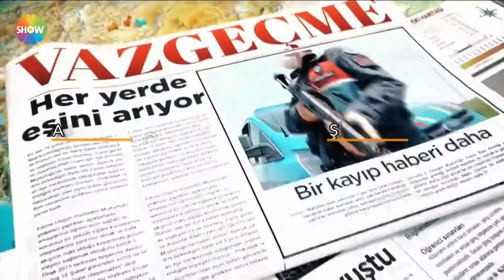Süleyman Gürbüz Kütahya'da hakim karşısına çıkacak!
Didem Arslan Yılmaz'la Vazgeçme 39. Bölümünde kayınpederi Süleyman Yıldırım'ın ölümüne sebep olan Süleyman Gürbüz Kütahya'ya götürüldü. Gürbüz, hakim karşısına çıkacağı günü bekliyor.